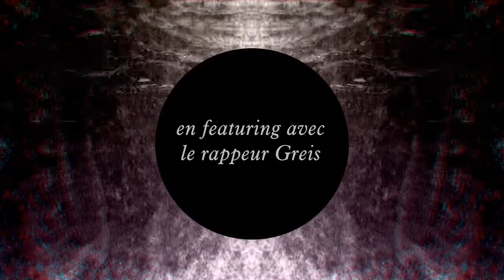Bertrand Bitz - Ce n'est plus moi que tu attends - trailer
Trailer du nouveau single de Bertrand Bitz "Ce n'est plus moi que tu attends"